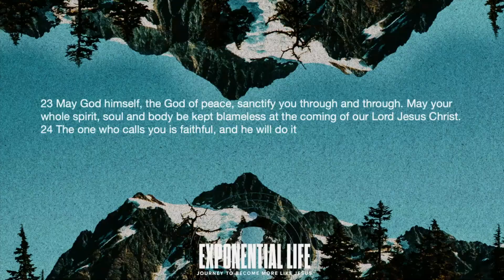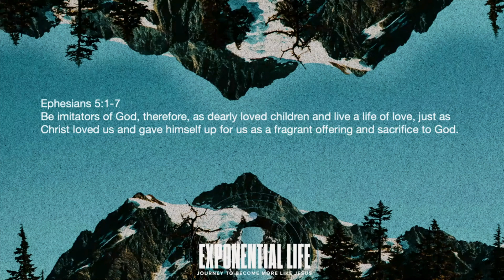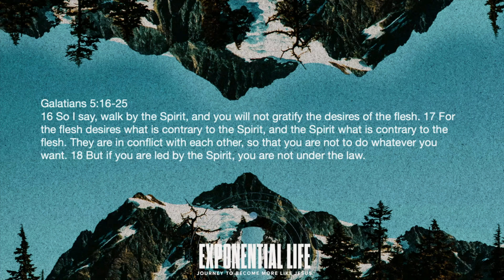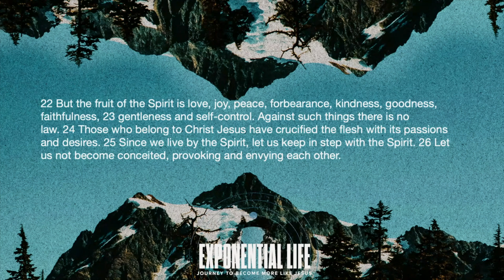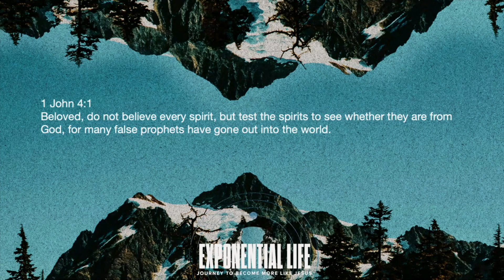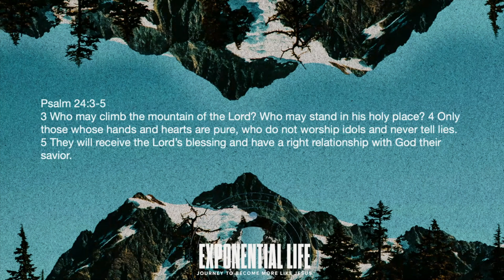Exponential Life [Part 4] // Nick Serban IV